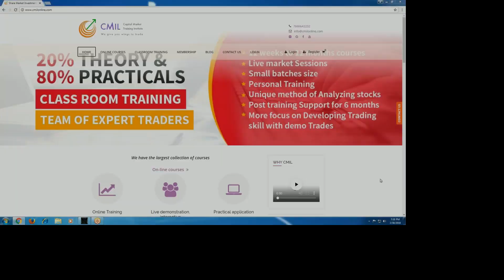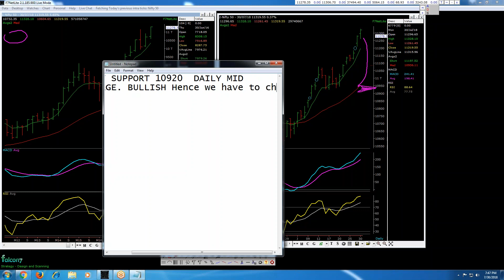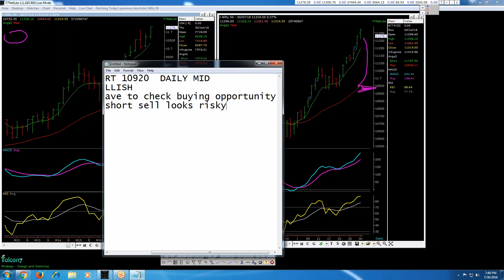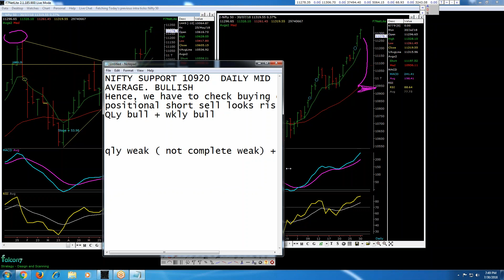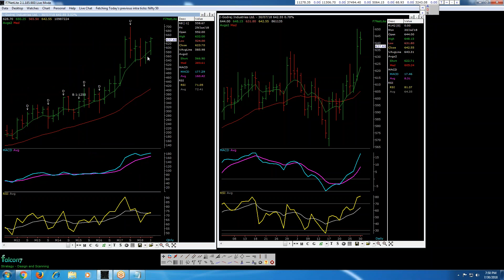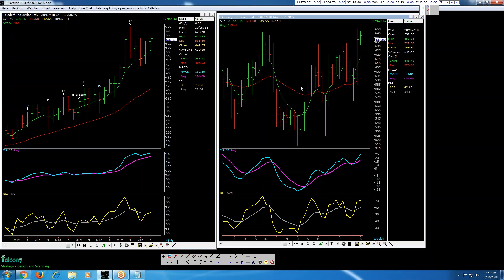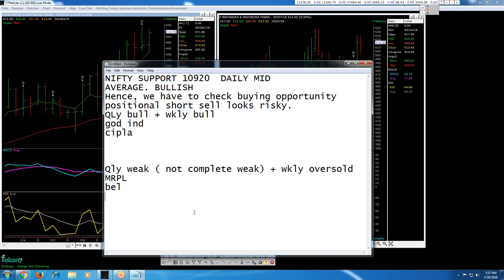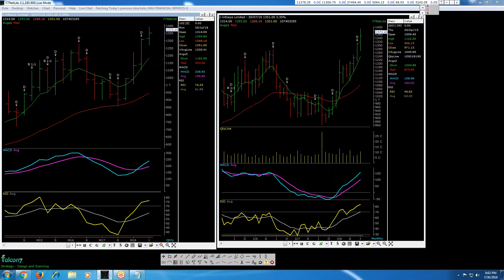Complete Share Market Course For Professionals